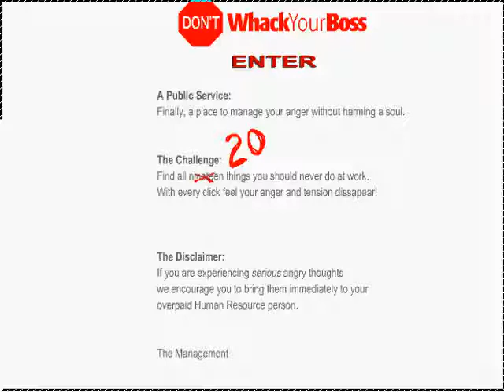10 Levels of Dont Whack Your Boss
10 Exciting levels of Don't whack your Boss, I don't recommend doing this if you want longevity at your firm.